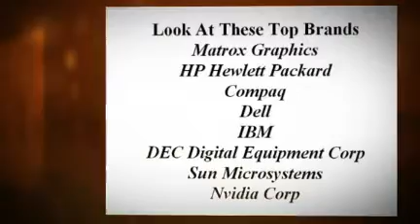Refurbished Graphics Cards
Refurbished Graphics Cards Matrox Graphics HP Hewlett Packard Compaq Dell IBM DEC Digital Equipment Corp Sun Microsystems Nvidia Corp - created